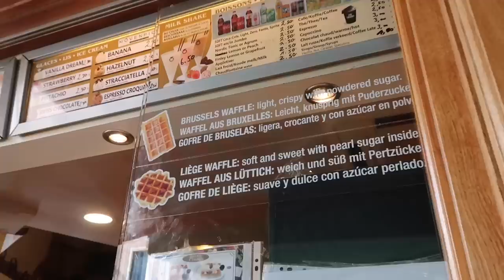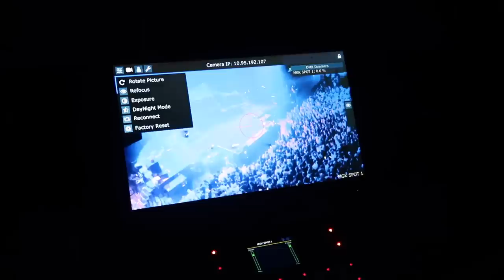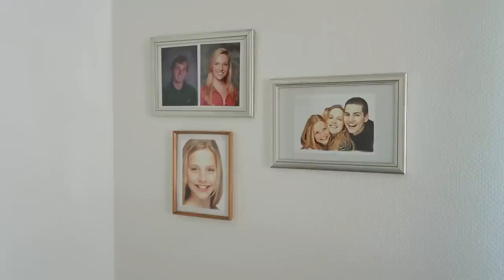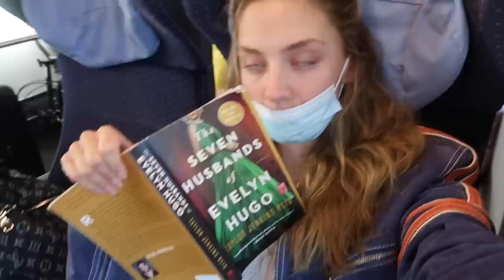Tour Girlfriend Vlog pt. 1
I was a tour girlfriend for a month in Europe and I vlogged it:) HOPE YOU ENJOYYYYY
Xoxo,
Luna Montana

Age: 21
Where I live: Los Angeles, CA